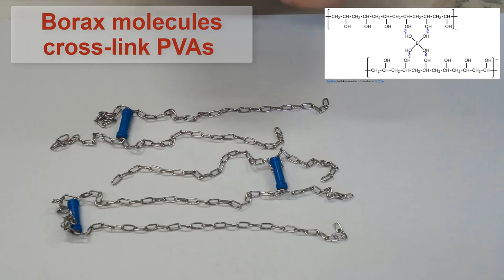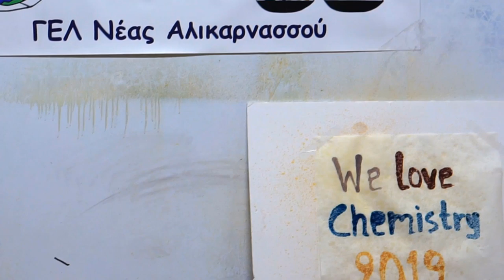The Colors of Chemistry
00:00 Intro
00:06 Quintuple Decolorization
00:38 The Glowing Blue Copper
01:31 The Chemistry of Slime
02:49 Chameleon Cloth
03:26 Water beads
04:15 Tricolor Message

Last part of 2019 experiments performed by 18 trained students of N. alikarnassos Senior High School, Crete, Greece. Most experiments in this video involve impressive colors and color changes.
Kudos to all my students!